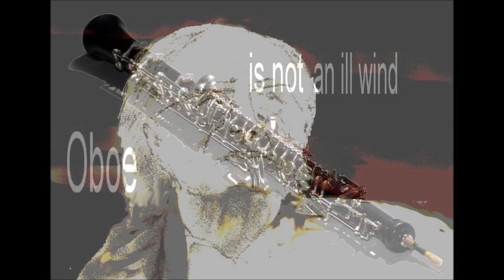Heinz Holliger = the Oboe Is not an ill Wind painting χ ν κουβελης c n couvelis